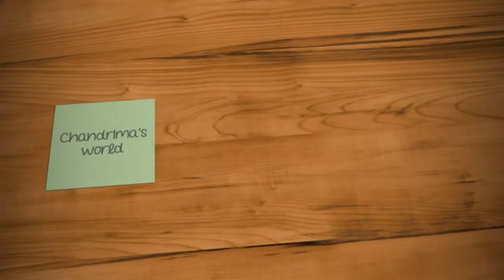একঘেয়ে ডিম কষা খেয়ে বিরক্ত হয়ে গেলে ট্রাই করো এই রেসিপি - Egg Butter Masala Restaurant Style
আজ আমি তোমাদের সাথে শেয়ার করছি রেস্টুরেন্ট স্টাইল এগ বাটার মাসালার রেসিপি, একঘেয়ে ডিম এর স্বাদ বদলাতে অবশ্যই রেসিপি ট্রাই করো, ভাল লাগলে একটা লাইক করো, সকলের সাথে শেয়ার করো, আর অবশ্যই চ্যানেল সাবস্ক্রাইব করে আমার পাশে থেকো,

Chandrima's world

রেস্টুরেন্ট স্টাইল ডিমের বাটার মাসালা,Egg butter Masala, restaurants style egg at home, easy and quick egg recipe, ডিমের রেসিপি, ডিম কষা, ভাপা ডিম, ডিমের চটজলদি রেসিপি,Dim kosha, Vapa Dim, Chandrima's world